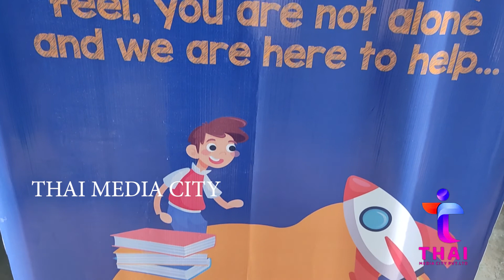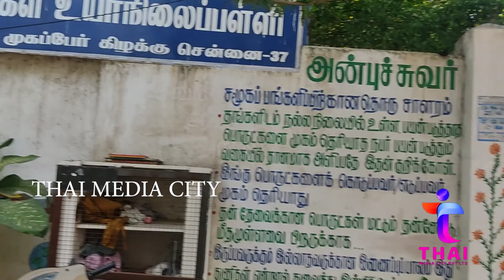அரசு உயர்நிலைப்பள்ளியில் நடைபெற்ற விதை விதைப்போம் நிகழ்ச்சி Thai media city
Thai media city